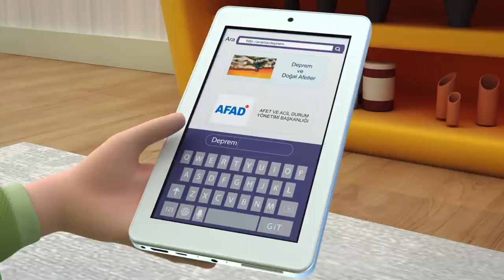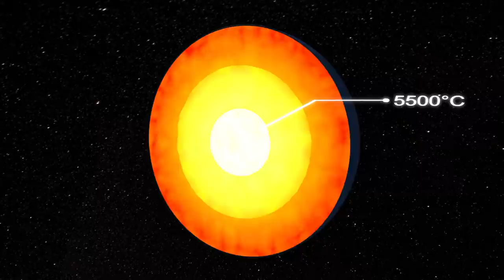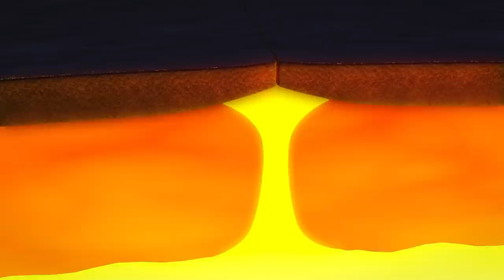AFAD Animasyon Film FLAT